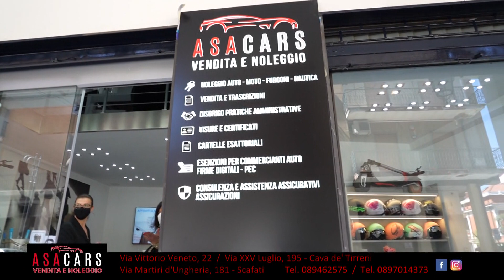Cavese San Luca, il post partita